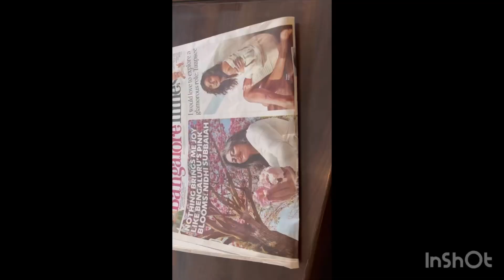20 February 2024